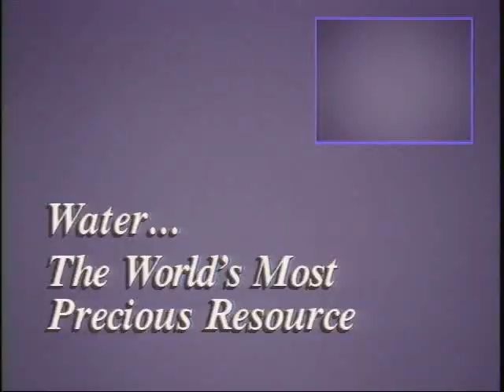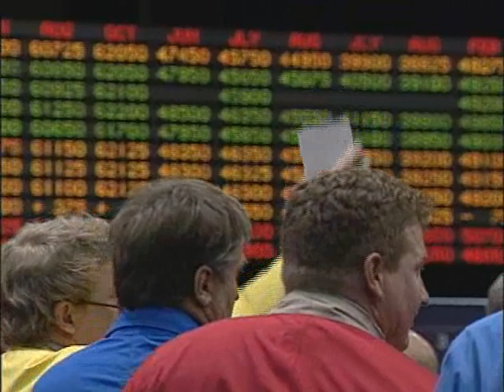Charles Welborn - Video Demo